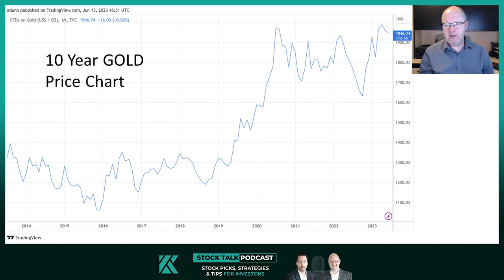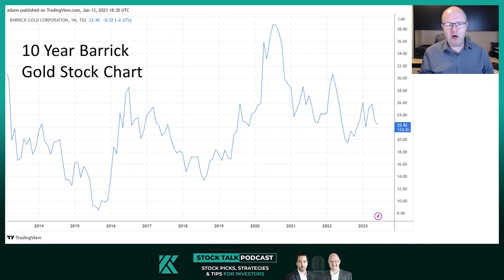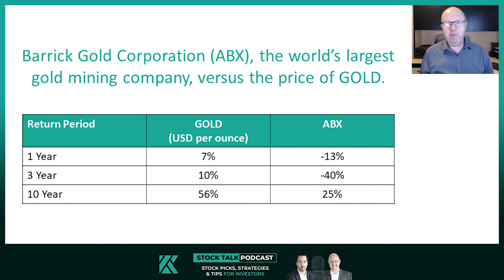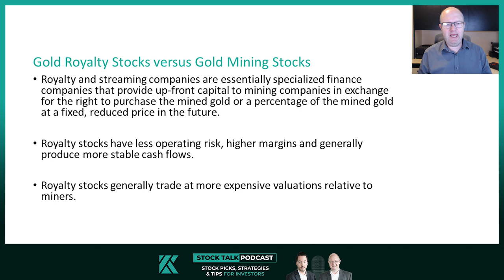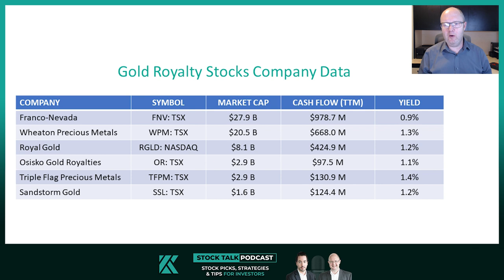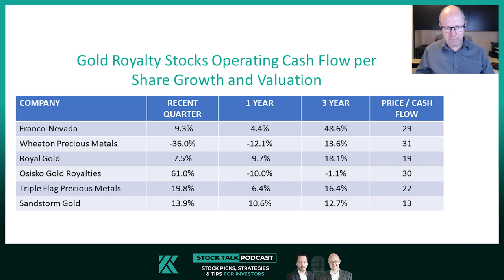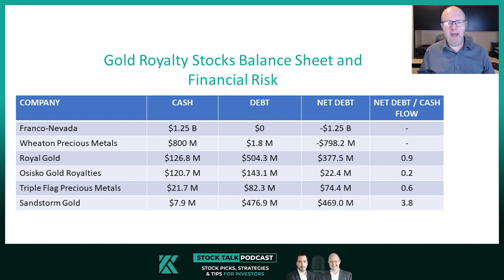How We would Invest in Gold! | 6 Potential Gold Royalties